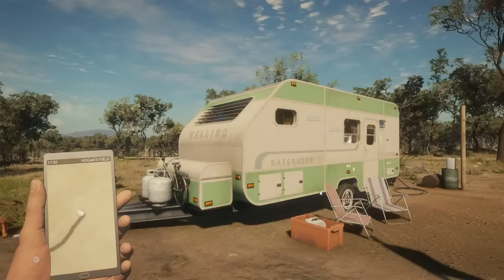A Fellow Fallow Shooster Grinds Fallow! LIVE!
It's grind time!